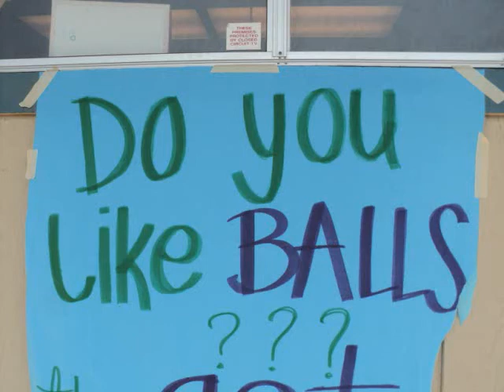Kevin Da Boss Of Irvington: Ultimate Edition (ft. bartlovers1)